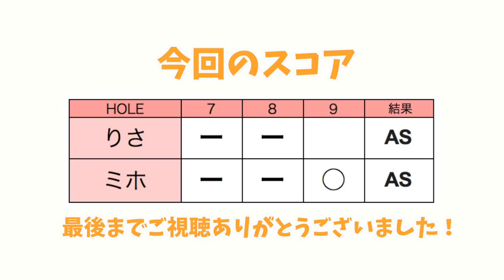華麗なるロブショットvsベタピンバンカーショット【りさミホのガチ対決#6】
今回はなんとりさちゃんとミホちゃんのマッチプレー対決を行います！
先輩後輩でとても仲いい２人。
でも対決となると真剣です！

この動画はゴルフ専用日焼け止め「0ホール」の協力により成立できました。
普段から日焼け止め対策している女子ゴルフファーの感想もお楽しみください！
0ホールの詳細はこちら

ーーーーー
アパレルここから予約できます↓

ーーーーー